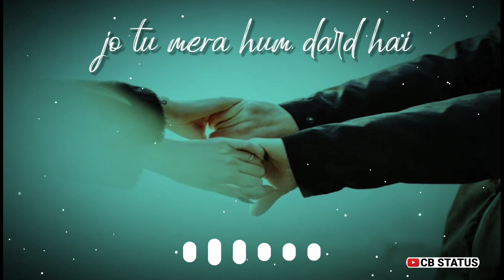arijit singh whatsapp status | new love status | arijit singh sad song status | CB STATUS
🔴🔴🔴🚫🚫🚫    :IMPORTANT NOTICE:    🚫🚫🚫🔴🔴🔴